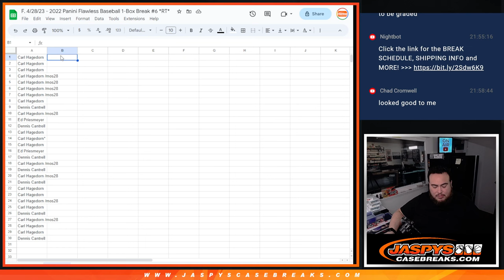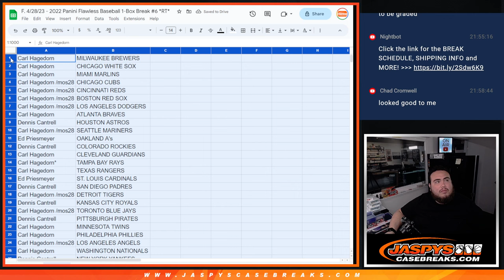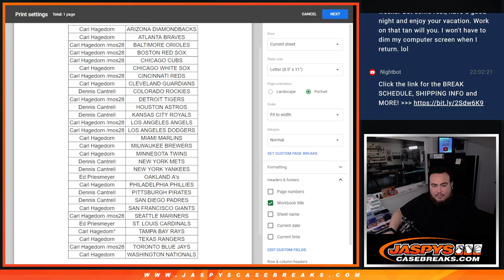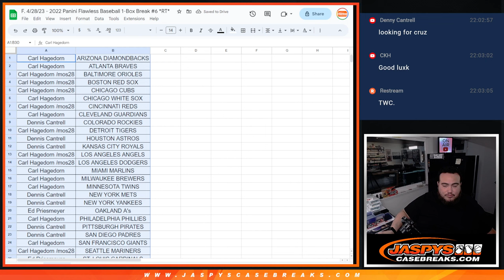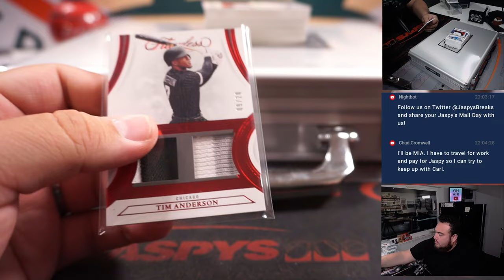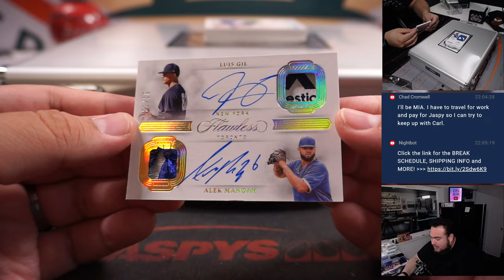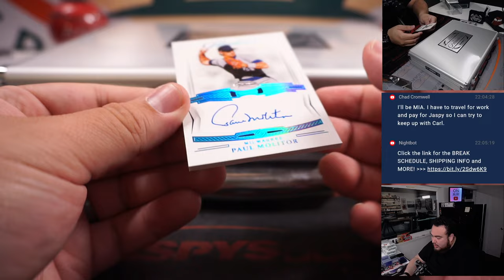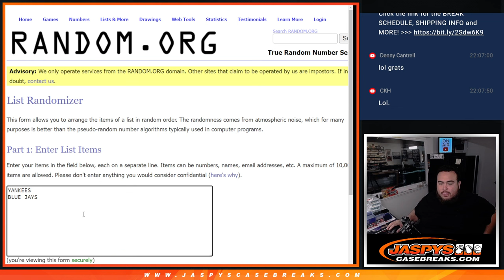F. 4/28/23 - 2022 Panini Flawless Baseball 1-Box Break #6 *RT*